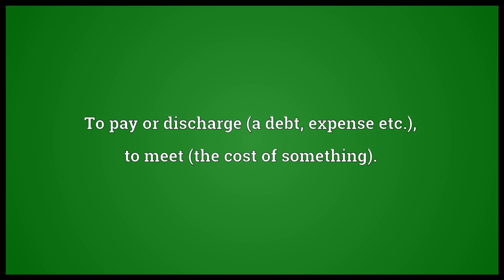Defray Meaning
Video shows what defray means. To spend (money).. To pay or discharge (a debt, expense etc.); to meet (the cost of something).. To pay for (something)..  defray pronunciation. How to pronounce, definition by Wiktionary dictionary. defray meaning. Powered by MaryTTS